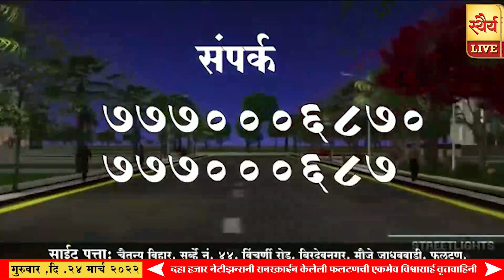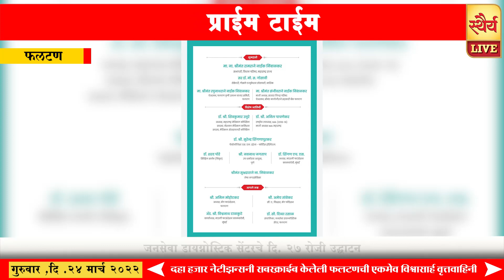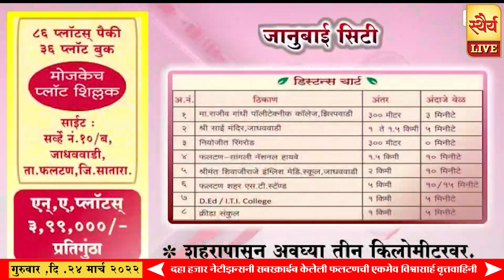प्राईम टाईम गुरुवार दि. २४ मार्च २०२२